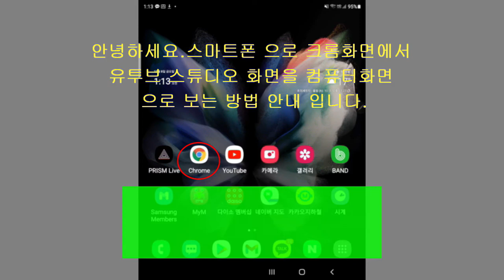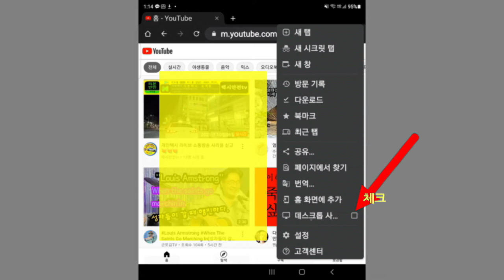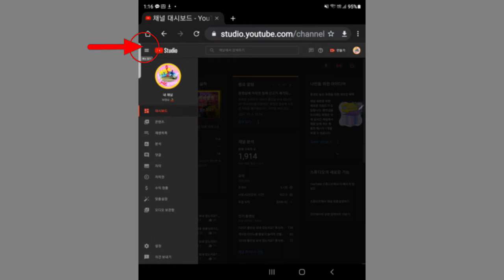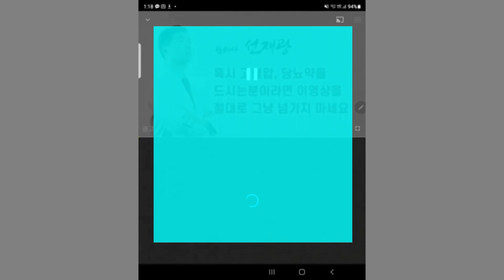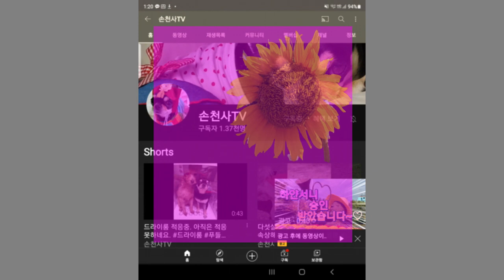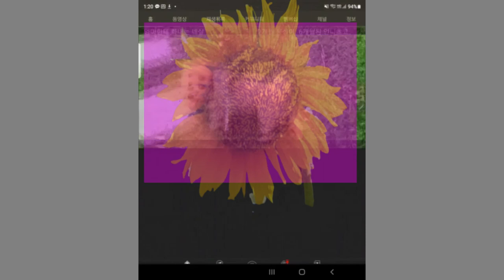🌸​ 스마트폰 으로 유투브 스튜디오 크롬 으로 보는방법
🌸​ 스마트폰으로 유투브 스튜디오 화면을
컴퓨터화면 처럼  크롬에서 볼수 있는 방법
을 올려 봅니다 .. 유투브스튜디오 관리창에서
시청자님의 댓글에 답 하는 방법을 간단히 올려 봅니다.

유투브 승인 채널은 본인 업로드 영상을 열어야
댓글에 답을 드리는것만 아시는듯 하여
폰으로도 볼수 있는 설명을 만들어봤습니다.

작은 도움이 돼시기를 바랍니다.

채널에 맴버십 가입하시어 혜택을 누려보세요.